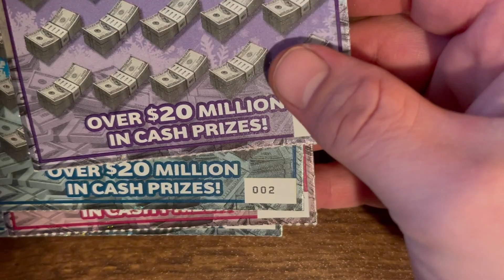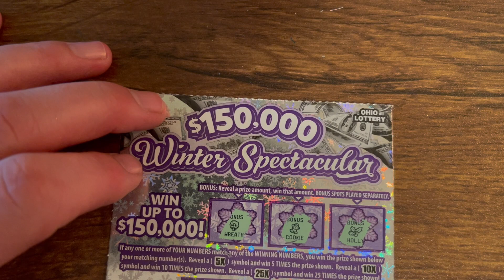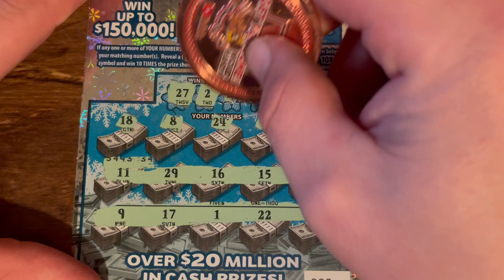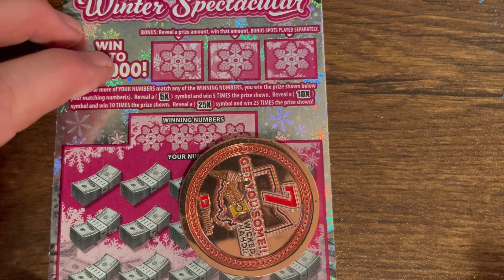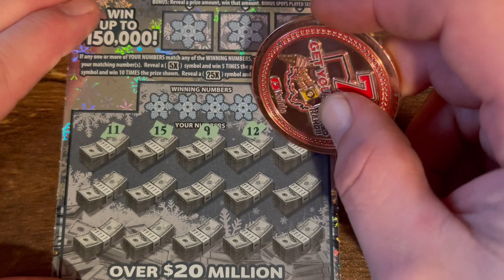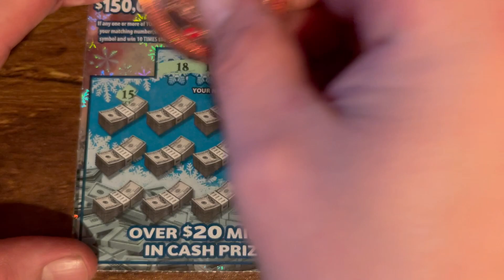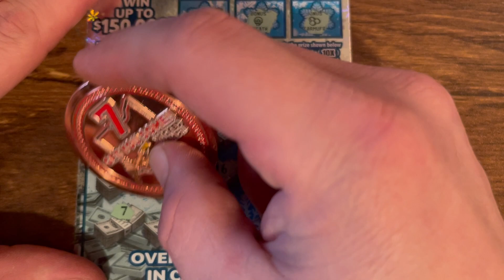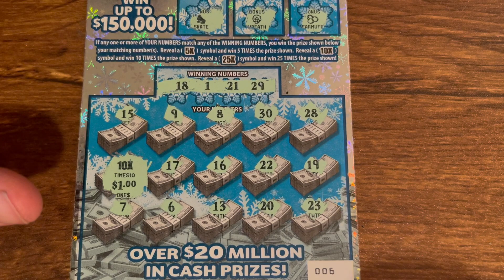❄️6 IN A ROW!!❄️ WINTER SPECTACULAR!!❄️ OHIO LOTTERY TICKETS!!❄️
$30 Session of 6- $5 Winter Spectacular Ohio Lottery Tickets!!